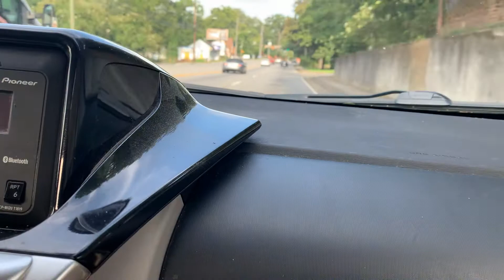Driving out of West Rome Ga